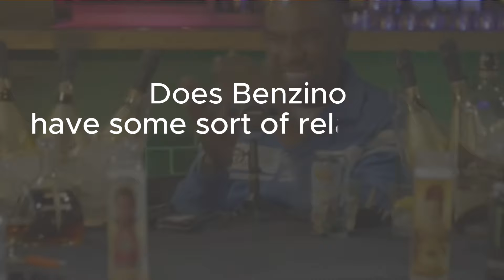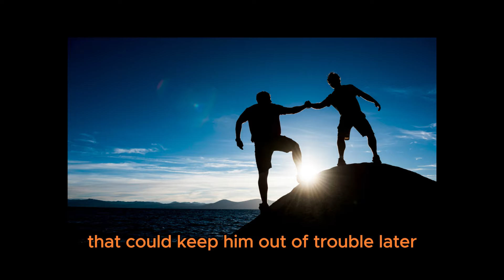The Shocking Truth About Diddy's Most Diehard Supporter EXPOSED!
Why is Benzino sticking up for Diddy when no one else is? In this video, we dig into their connection, Benzino’s past drama, and what might really be going on behind the scenes. Could Benzino be playing a bigger game here? Let’s break it down!

Thank you guys for watching, like and sub if you enjoyed, Novo R